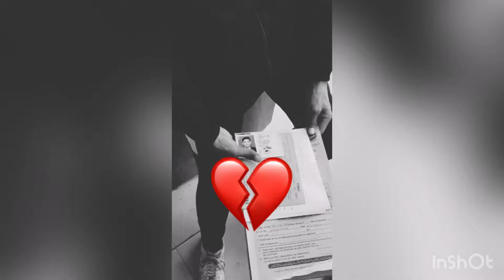Driving test center DHA